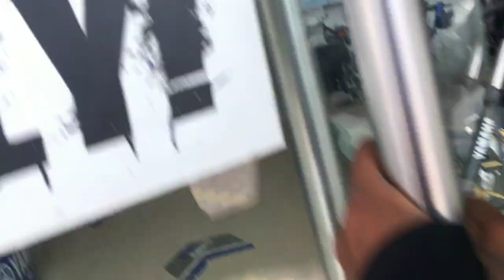finally নতুন scooty লৈ আহিলোঁ😍😍 | 2022 yamaha ray zr 125 street rally hybrid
2022 Yamaha Ray ZR-125 Street Rally Hybrid,
Yamaha Ray ZR-125 Street Rally,
 Ray ZR-125 Street Rally,
yamaha,
ray zr 125,
yamaha ray zr 125 fi,
yamaha rayzr 125 price,
ray zr 125 hybrid,
yamaha ray zr mileage,
yamaha ray zr 125 price,
yamaha ray zr 125 top speed,
yamaha ray zr 125cc mileage,
yamaha rayzr 125,
ray zr,yamaha rayzr 125 bs6 review